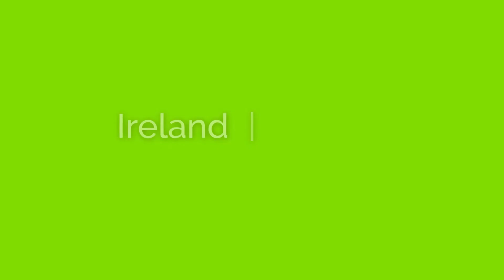Ben Testimonial - Intern Abroad Program in Cork with EZC Study Abroad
Listen to Ben, a student from Utah State University, talk about his internship abroad in Ireland and share with us the experience and knowledge he has gained since interning in Ireland with EZC Study Abroad.